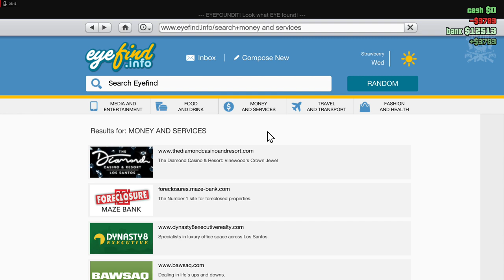Starting GTA V Online For The First Time In 2019 | Level 1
In this video I will be re-starting GTA online for level one. 2019 GTAO has everything and I'm starting with nothing!